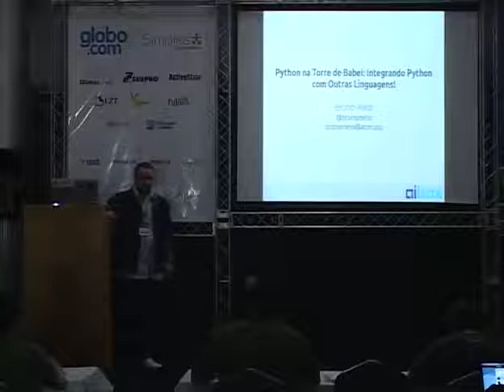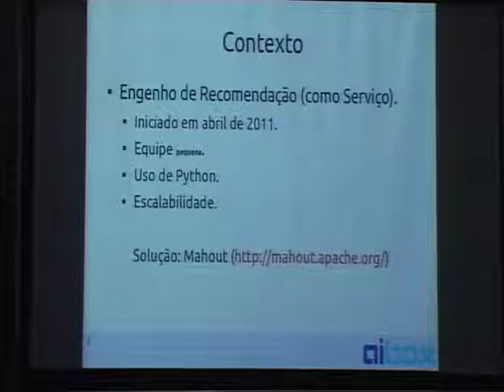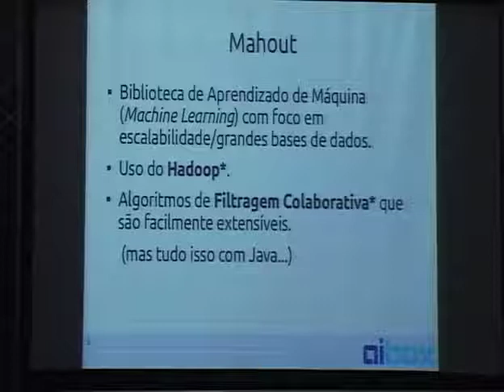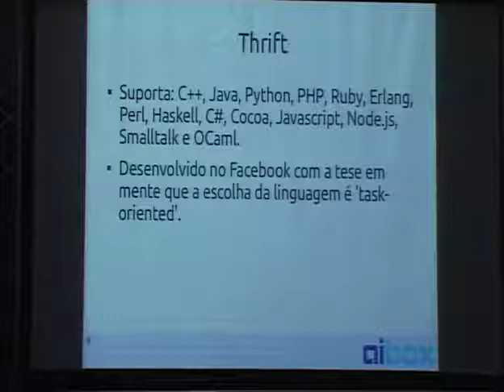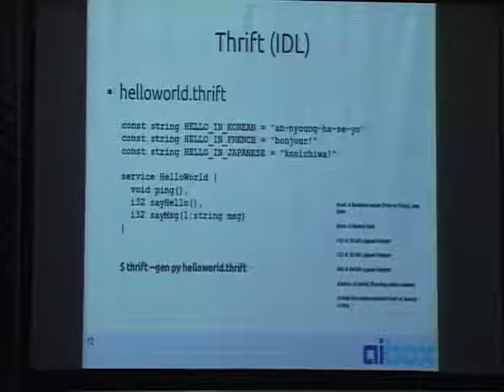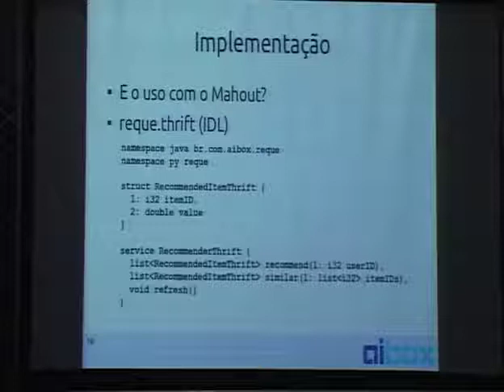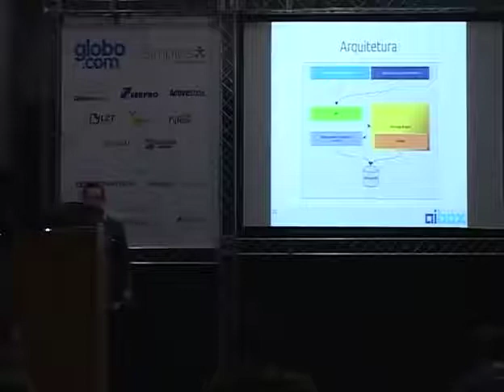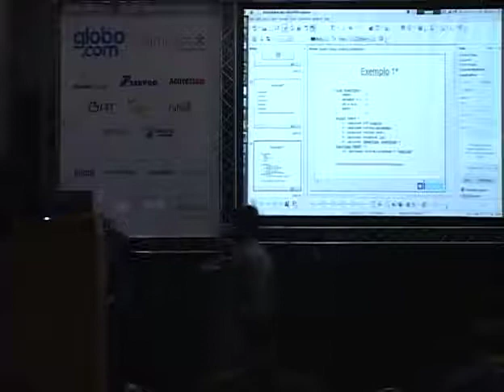3 Bruno Moraes Melo Python na Torre de Babel Integrando Python com outras linguagens